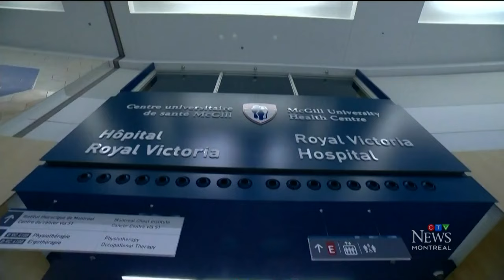Montreal police officer anonymously donates kidney, changes a teacher's life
A police officer on Montreal's South Shore anonymously donated a kidney that wound up drastically changing the life of a schoolteacher living on dialysis.